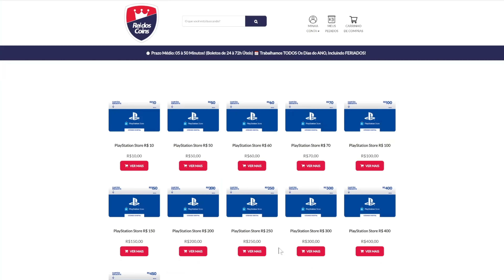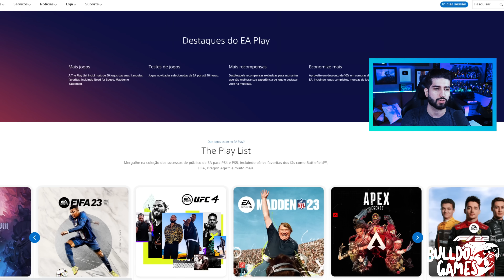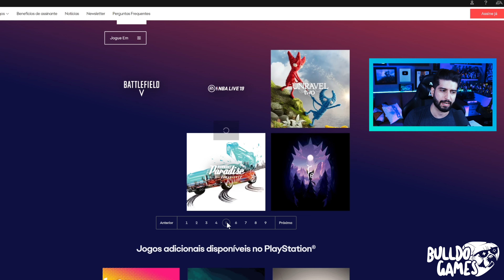NOVA PROMOÇÃO COM JOGOS NO PS4 e PS5 !!! TEM JOGOS AAA POR R$6,00 REAIS !!!